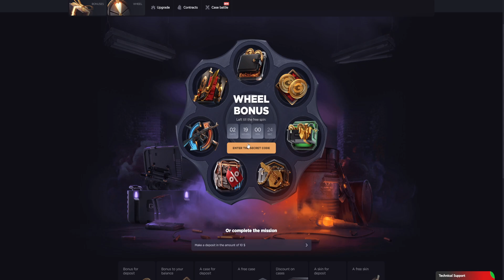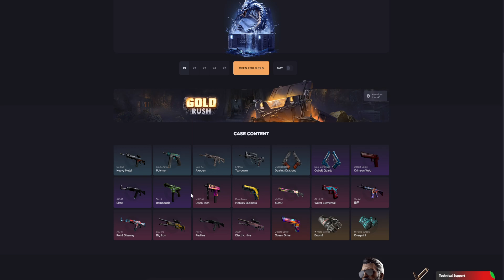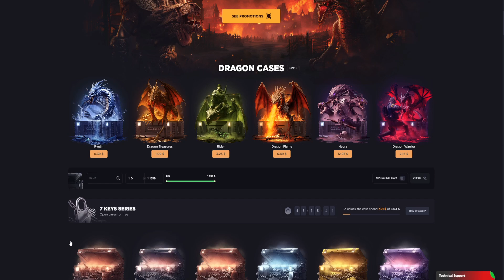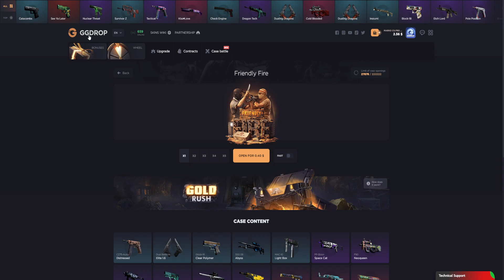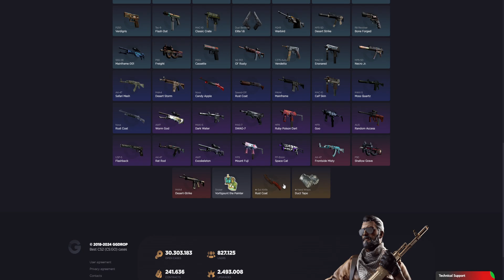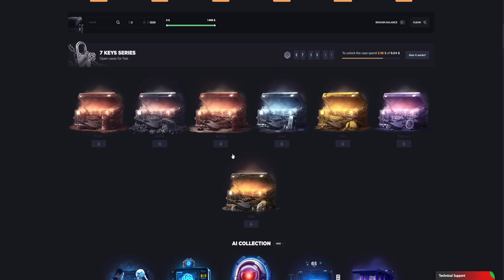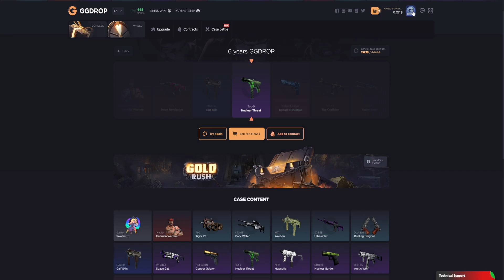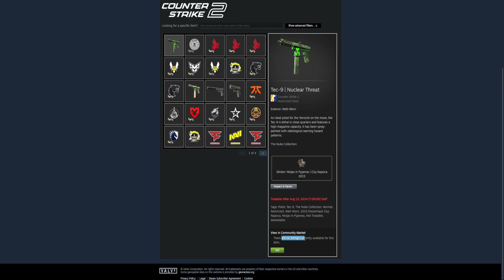Case Opening pe GGDROP | Nu imi vine sa cred ce a picat !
Daca mai vreti episoade de genul apasati pe like si inregistrati-va folosind acest link :